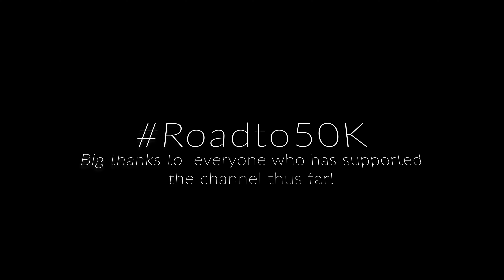KAILAN MAAARING MABUNTIS PAGKATAPOS MAKUNAN? Pregnancy After Miscarriage with Doc Leila, OB-GYNE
Kailan maaaring sumubok mabuntis ulit pagkatapos makunan? Dalawang linggo? Isang buwan? Dalawa? Tatlo? Isang taon?

For this video, join us as we discuss when is the time to attempt to conceive again after a failed pregnancy or miscarriage. A failed pregnancy could be a blighted ovum, early embryonic demise, spontaneous abortion, ectopic pregnancy or molar pregnancy, and these different conditions may warrant different periods of waiting before trying again.